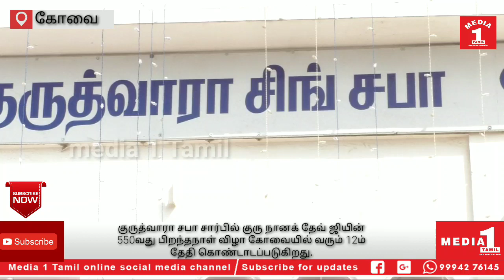கோவை குரு நானக் தேவ் ஜியின் 550வது பிறந்த நாள் : 12ம் தேதி கோவையில் கொண்டாடப்படுகிறது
குரு நானக் தேவ் ஜியின் 550வது பிறந்த நாள் : 12ம் தேதி கோவையில் கொண்டாடப்படுகிறது.

கோவை:  குருத்வாரா சபா சார்பில் குரு நானக் தேவ் ஜியின் 550வது பிறந்தநாள் விழா கோவையில் வரும் 12ம் தேதி கொண்டாடப்படுகிறது.

இதுகுறித்து சங்கத்தின் தலைவர் இக்பால் சிங், துணைத் தலைவர் குரு ப்ரீத் சிங், செயலாளர் ஷேர் சிங் ஆகியோர் இன்று கூட்டாக செய்தியாளர்களை சந்தித்தனர் அப்போது அவர்கள் கூறியதாவது:

குரு நானக் தேவ்ஜி சீக்கிய மதத்தின் முதலாவது குரு. இவர் கடந்த ஆயிரத்து 469 ஆம் ஆண்டு பிறந்தார். இவரது 550வது பிறந்த நாள் உலகம் முழுவதும் உள்ள சீக்கிய மக்களால் வரும் 12ம் தேதி கொண்டாடப்படுகிறது. இதனை முன்னிட்டு கோவை குருத்வாரா சபா சார்பில் இவரது பிறந்தநாளை விமரிசையாகக் கொண்டாட திட்டமிட்டு உள்ளோம். அதன்படி வரும் 6ம் தேதி முதல் 9ம் தேதி வரை ஒவ்வொரு வீடுகளிலும் சிறப்பு வழிபாடுகள் மற்றும் பஜனைகள் மேற்கொள்ளப்படுகின்றன. இதனைத் தொடர்ந்து 10ம் தேதி முதல் 12ம் தேதி காலை வரை தொடர்ந்து 48 மணி நேரம் குரு நானக் தேவ்ஜி இன் புனித நூலை தொடர்ந்து படிக்க உள்ளோம். இதனைத் தொடர்ந்து 12 ஆம் தேதி மதியம் 2 30 மணி அளவில் ப்ரூக்ஃபீல்ட்ஸ் வணிக வளாகம் அருகே உள்ள வி.வி.சி லே அவுட் பகுதியில் உள்ள குருத்வாரா சபா வில் இருந்து கிழக்கு சம்பந்தம் ரோடு மேட்டுப்பாளையம் ரோடு வழியாக ஊர்வலம் சென்று மீண்டும் சபாவில் இந்த ஊர்வலம் நிறைவடைகிறது. இந்த ஊர்வலத்தில் கோவை, திருப்பூர், நீலகிரி மற்றும் பஞ்சாப் மாநிலங்களை சேர்ந்தவர்கள் கலந்து கொள்கின்றனர். சுமார் 500 முதல் 600 பேர் ஊர்வலத்தில் கலந்து கொள்ள உள்ளனர். இதனைத் தொடர்ந்து அன்னதானம் நடைபெற உள்ளது. இந்த விழாவில் பொதுமக்கள் அனைவரும் கலந்து கொள்ள அழைப்பு விடுக்கிறோம்.
இவ்வாறு அவர்கள் கூறினர்.

CATEGORY -NEWS/POLITICS